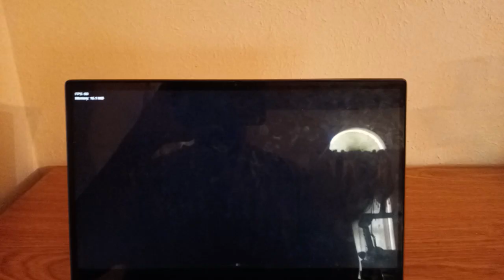Friday Night Funkin’ SCP CODE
Friday Night Funkin SCP CODE is a Friday Night Funkin mod inspired by SCP Containment Breach, where Boyfriend faces off against SCP 079, the artificial life that has control of the facilities.